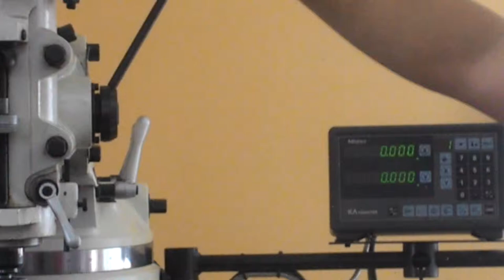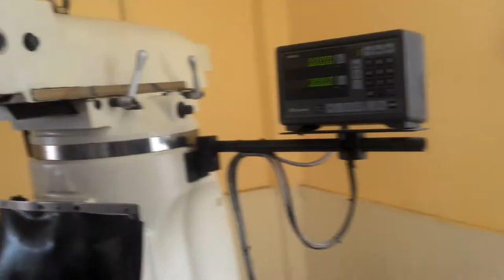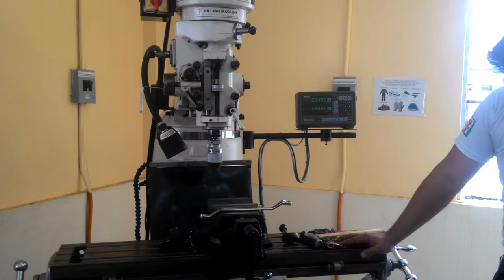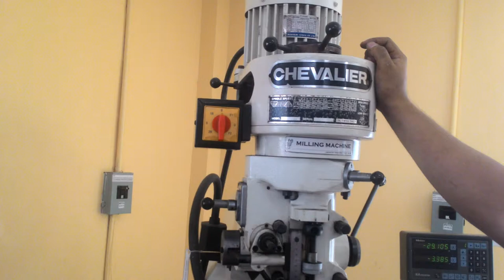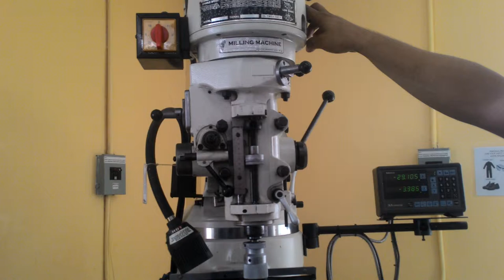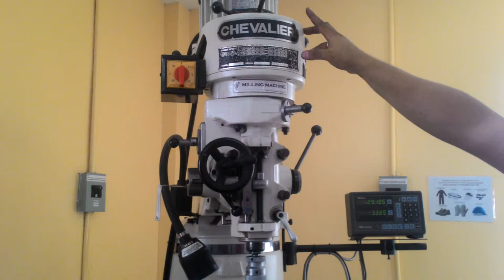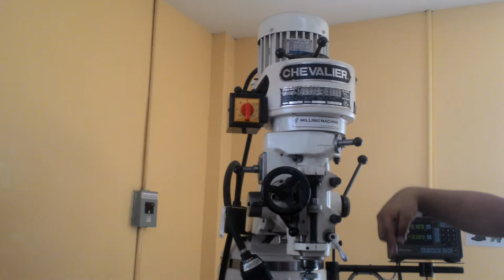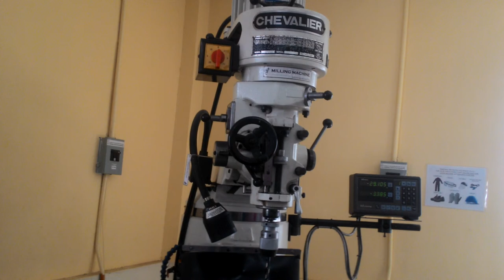Milling Machine by Mesco 2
Basic Orientation on how to operate Milling Machine